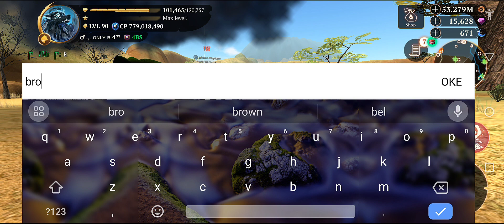after playing a few hours, Fiery Guardian is the only thing I got today 😂❗thewolf